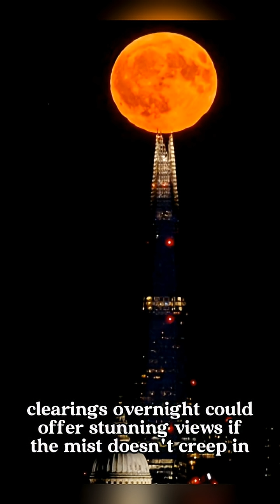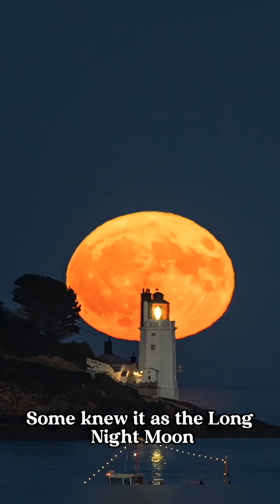The Final Supermoon of 2025: The Cold Moon Rises on December 4 🌕❄️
The Cold Moon, the final supermoon of 2025, rises on Thursday, December 4. This is the third supermoon in a row this year and one of the brightest full Moons of the season. A supermoon occurs when the full Moon coincides with perigee — its closest point to Earth — making it appear larger and brighter.

In the UK, the Moon rises in the northeast around 14:52 GMT (times vary slightly by city). Throughout the night, it will create a celestial triangle with the Pleiades star cluster and Aldebaran, with Jupiter and Orion also visible nearby.

Clouds and rain may linger early on, but clearing skies overnight should offer great visibility — though mist and frost may form in some areas.

December’s full Moon is traditionally called the Cold Moon, marking the arrival of winter. It’s also known as the Long Night Moon and the Moon Before Yule.
The next full Moon, the Wolf Moon, arrives January 3, 2026 — another supermoon.